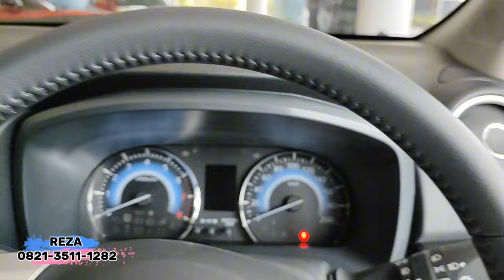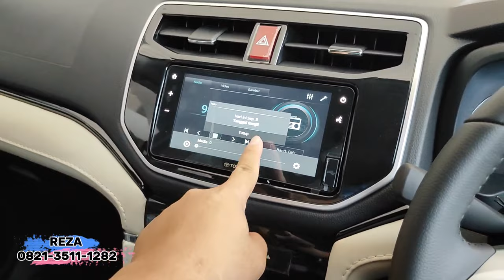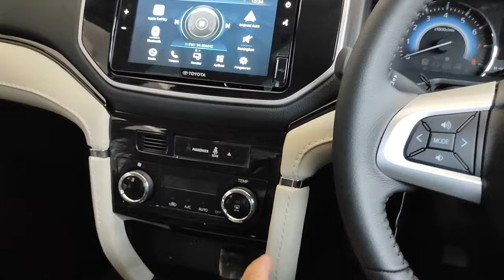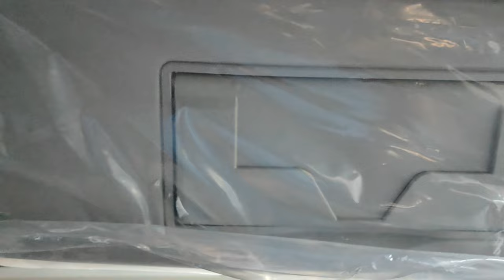Update Harga Toyota Rush 2023 & Review November 2023